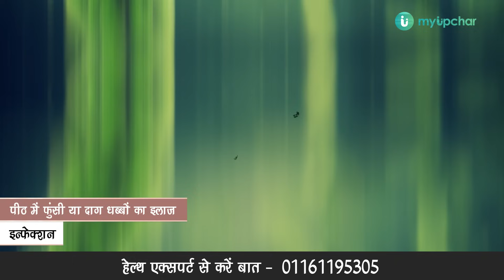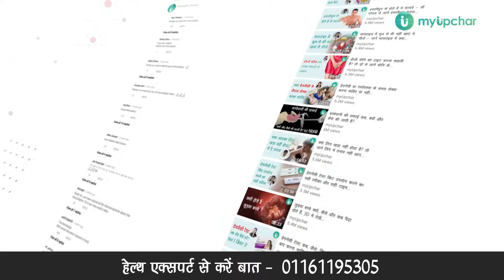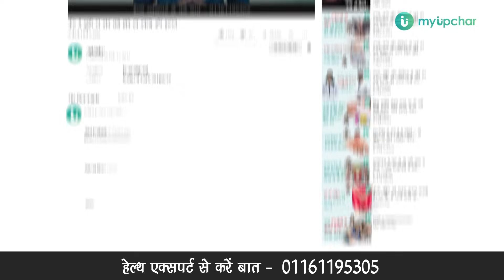पीठ पर दाने, फुंसी या मुंहासे क्यों होते हैं? जानें इसकी वजह और इलजा डॉ आयुष पांडेय से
पीठ पर दाने, फुंसी या मुंहासे बहुत से लोगों में देखने को मिलता है। बहुत से लोग तो इसकी वजह से काफी परेशान रहते हैं। पर पीठ पर दाने, फुंसी या मुंहासे निकलते क्यों है? तो आपको बता दें कि पीठ पर फुंसी या दाने शरीर में शरीर में हार्मोन्स के बदलाव के कारण होते हैं। महिलाओं में यह आम तौर पर मासिक धर्म, प्रेगनेंसी या पीसीओडी के दौरान होता है। कई बार ये जेनेटिक्स कारण यानि आपके पापा, माँ या दादा-दादी हो चूका है तो आपको भी हो सकता है। इसके अलावा पीठ पर दाने, फुंसी या मुंहासे निकलने के बहुत से कारण हैं। जिसकी जानकारी इस वीडियो में डॉ आयुष पांडेय दे रहे हैं कि पीठ पर दाने, फुंसी या मुंहासे क्यों होते हैं और इससे बचने और छुटकारा पाने के लिए क्या इलाज करें।

0:00 Back acne in hindi intro
0:28 Pith par dane kyon hote hai
2:45 Back acne ka ilaj

डॉक्टर से सीधे फोन पर बात करने के लिए myUpchar app डाउनलोड करें

आप myUpchar पर लॉग इन करके अपना कोई भी सवाल पूछ सकते हैं